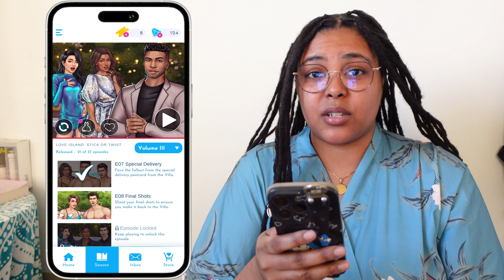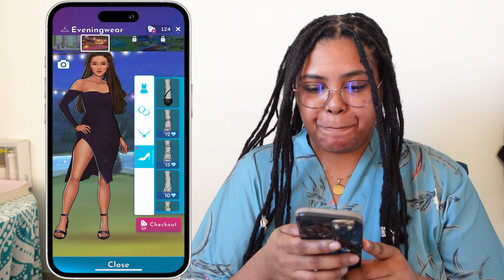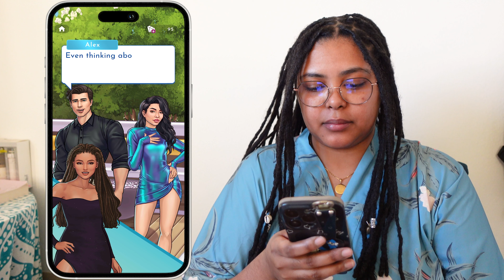GRAFTING!!! | LOVE ISLAND: THE GAME! SEASON 7! | STICK OR TWIST EP#8!!!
LOVE ISLAND: THE GAME! NEW SEASON! STICK OR TWIST!
Enter as a Casa Amor girl and bring on the drama! Hot new islanders to turn heads! Welcome to Love Island: The Game, the interactive story game that puts YOU in the heart of the hit reality TV show 'Love Island.'

CAMERA + EDITING
Camera: Sony ZV-1
Screen Recording On: iPhone 14 pro
Software: Adobe Premier Rush (iPad), Premier Pro (iMac), Photoshop (Thumbnail)